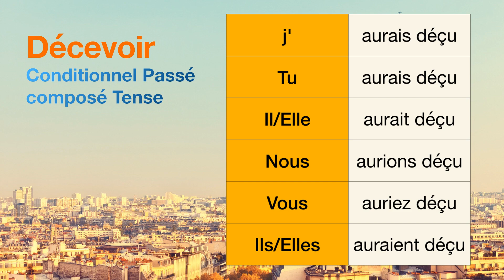How to conjugate Décevoir (to disappoint ) in Conditionnel Passé composé tense.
The conjugations for Décevoir (to disappoint ) in Conditionnel Passé composé are
j'aurais déçu
Tu aurais déçu
Il aurait déçu
Nous aurions déçu
Vous auriez déçu
Ils auraient déçu